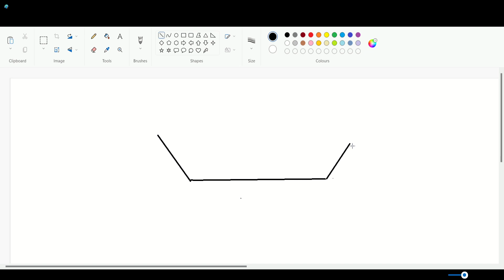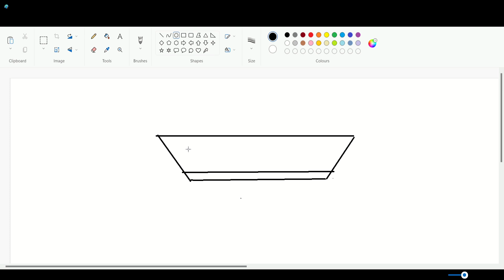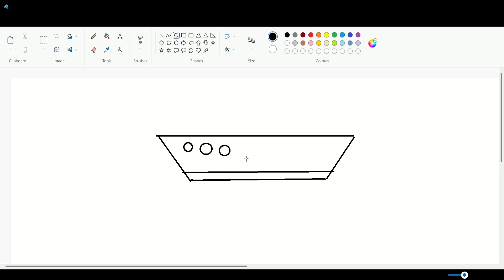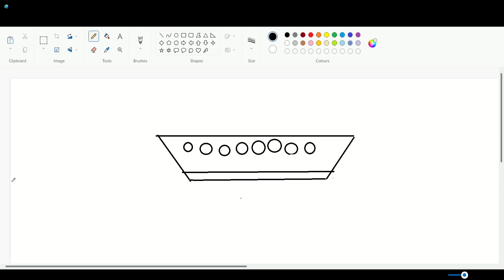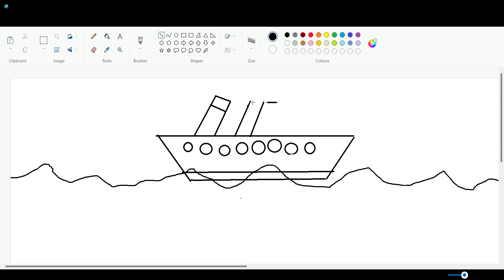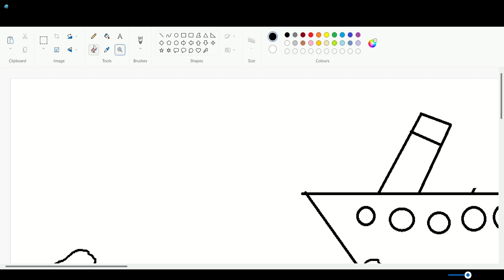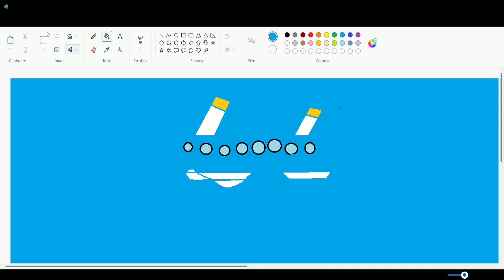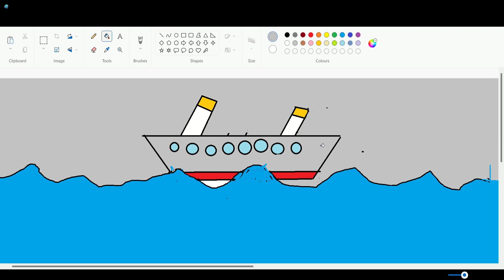how to draw the Titanic in ms paint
@Creepy sonic speed sim player